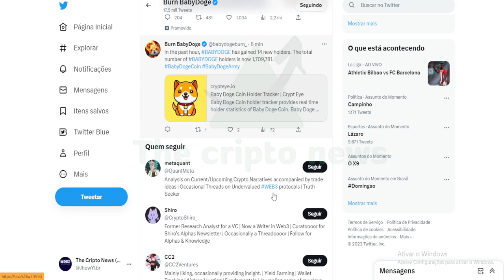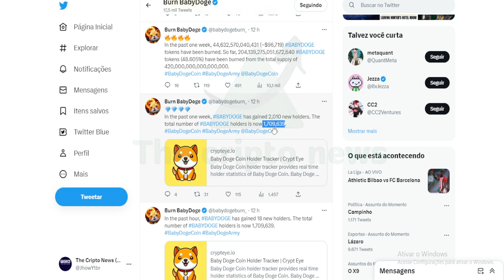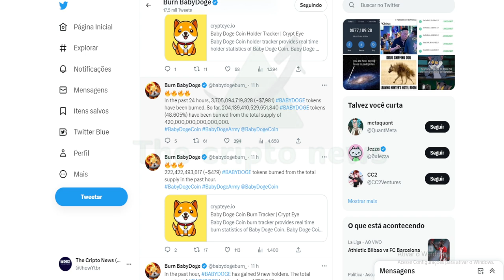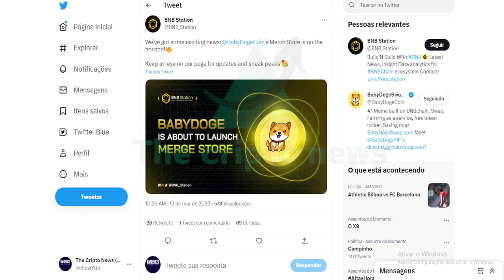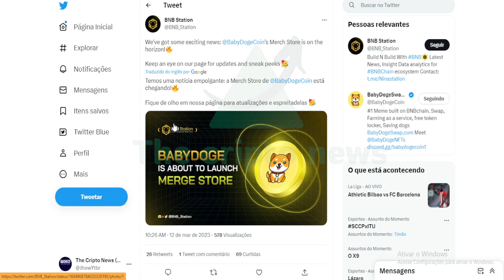INSANIDADE !! 🚀 BABYDOGE EM: BNB STATION + QUEIMAS EM BAIXA !!